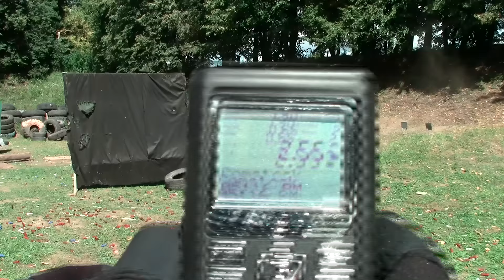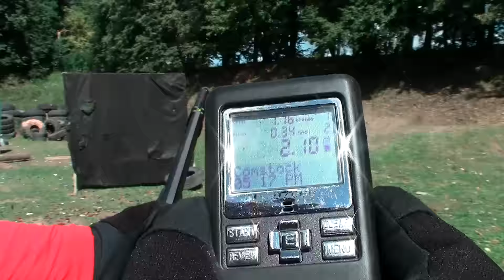Load 4 (Andy Peterson challenge)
Challenge is to have a minimum split for loading 4 rounds in a shotgun between shooting two targets 15 yards away